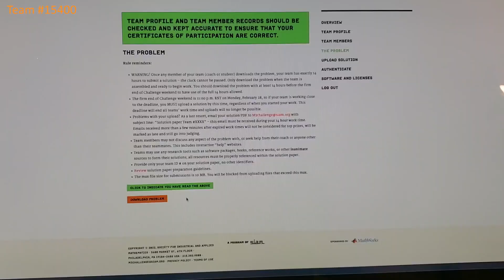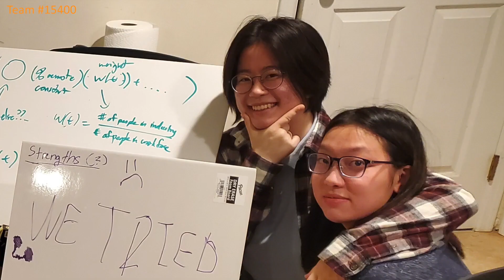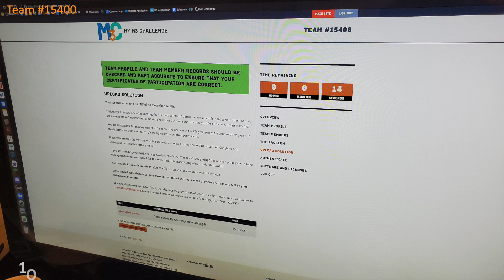Team 15400 - Fort Lee High School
M3 Challenge 2022 Video Contest: Top 6 video from Fort Lee High School - Fort Lee, New Jersey. Like this video to vote for them!